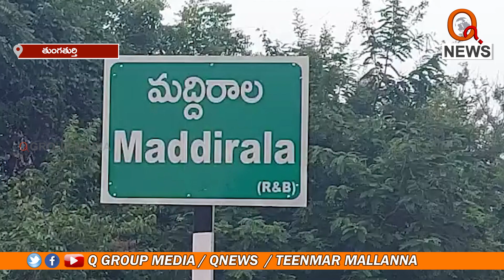ఎమ్మెల్యే గాదరి కిషోర్ ను అధికార పార్టీ నాయకులే అడ్డుకునే ప్రయత్నం | Teenmarmallanna | Qnews